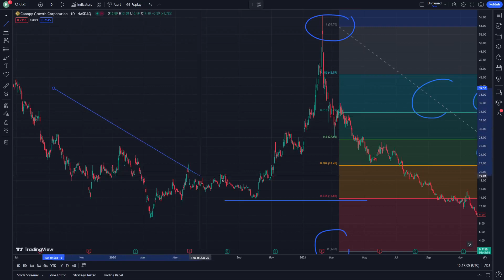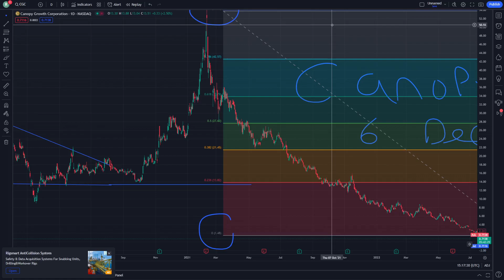Canopy Growth Stock Price Prediction News Today 6 December - CGC Stock